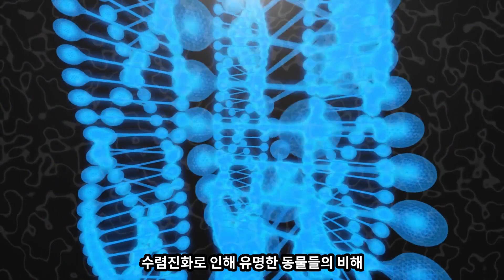표범 따라하는 짝퉁 구름표범은 얼마나 강할까?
카톡 아이디 bunker77